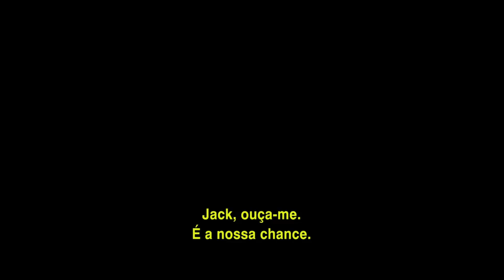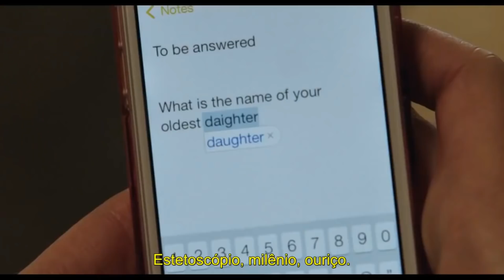10 melhores DRAMAS da NETFLIX EM 2018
Os melhores DRAMAS disponíveis na NETFLIX em 2018.
Qual é o seu preferido?